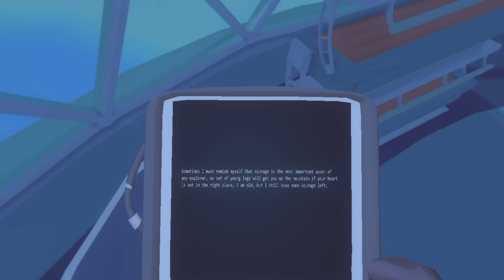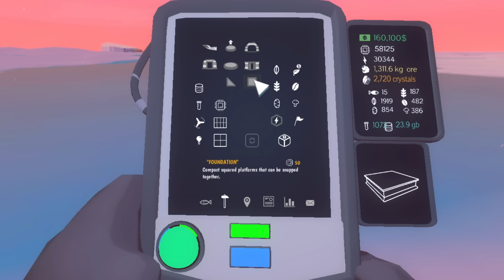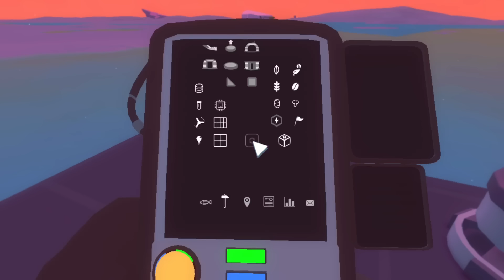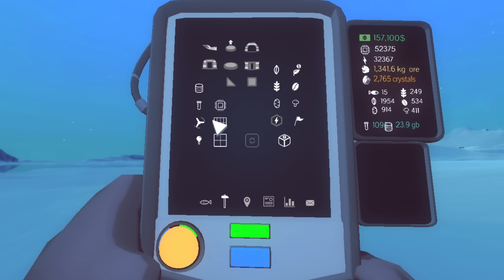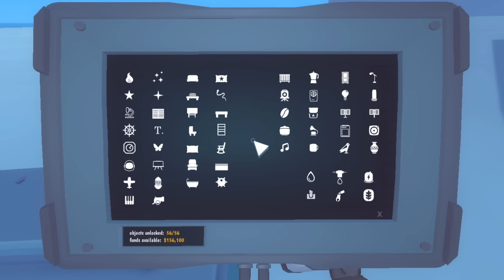El Ser Humano del Futuro - Milenio 3 en el Ártico